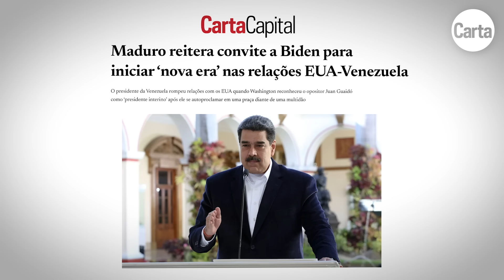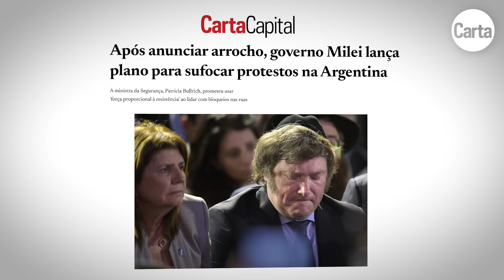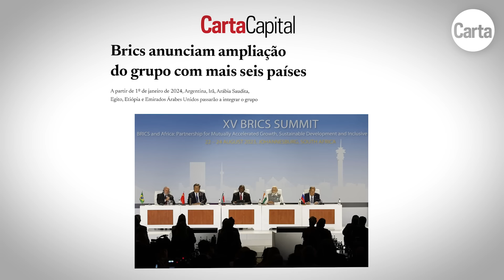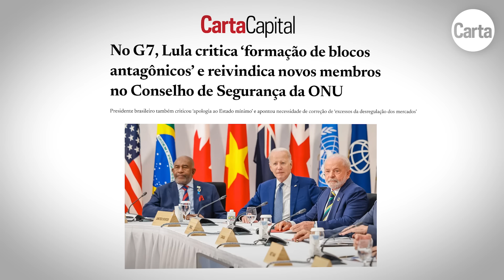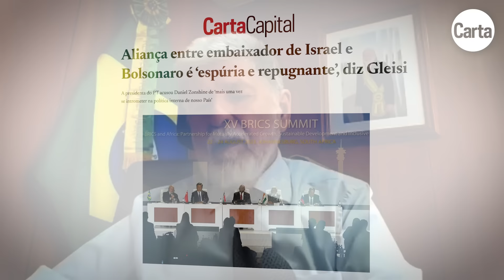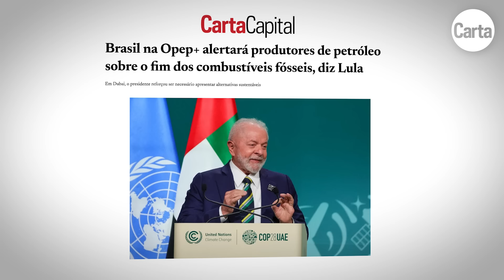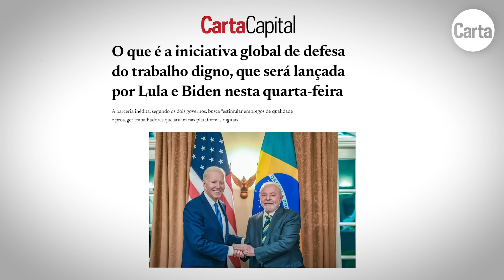'VOLTEI A TER MEDO DE UMA GUERRA NUCLEAR' | Entrevista com CELSO AMORIM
Ex-chanceler, atual assessor especial da Presidência para Assuntos Internacionais, Celso Amorim acumula seis décadas de atuação diplomática. Na entrevista a Sergio Lirio, redator-chefe de CartaCapital, Amorim relata a reinserção global do Brasil, após quatro anos de absoluta e premeditada ausência do debate externo, período em que o País se tornou um pária por obra de Jair Bolsonaro. Em um ambiente cada vez mais complexo e tenso, o ex-chanceler afirma sentir novamente o medo de uma guerra nuclear, um temor que havia experimentado apenas no início da carreira, nos anos 1960.

A entrevista não se resume, porém, às ameaças do presente. Amorim faz um balanço positivo da retomada do protagonismo internacional sob Lula e destaca o novo componente da política externa, o compromisso com a preservação ambiental e o combate às mudanças climáticas. Javier Milei, Venezuela, guerra na Ucrânia, o massacre em Gaza, extrema-direita, inteligência artificial e o impasse no acordo Mercosul-União Europeia são outros temas centrais da conversa.